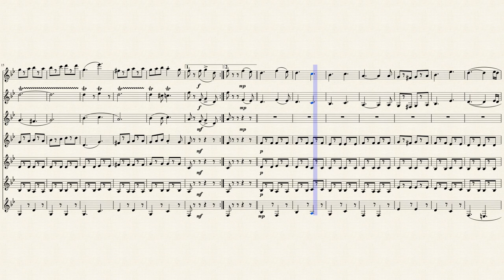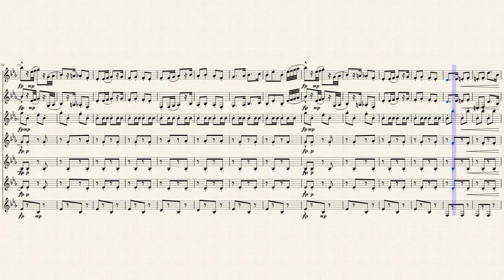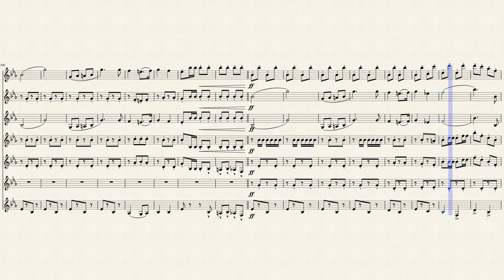The Man Behind the Gun March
Military March adapted for seven-part clarinet choir.